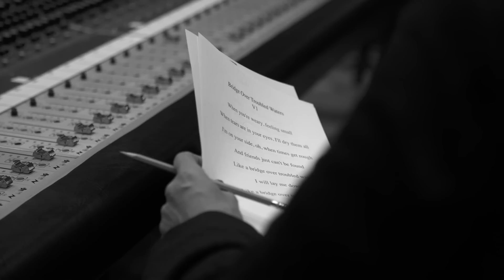Idina Menzel - Bridge Over Troubled Water (Official Music Video)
Official Music Video for "Bridge Over Troubled Water" from idina:live